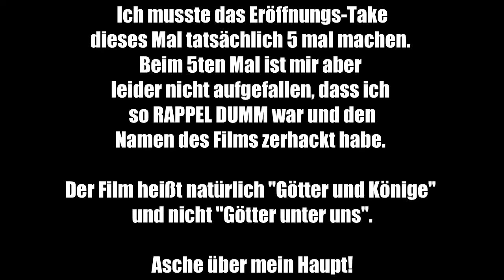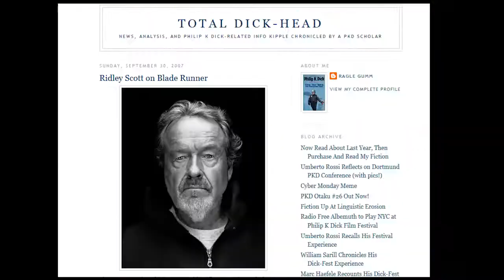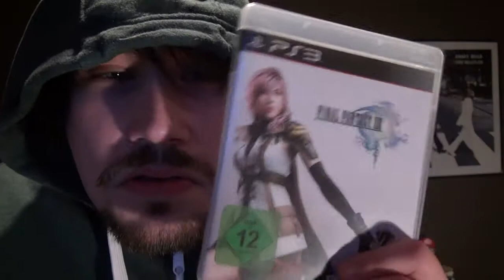Exodus: Götter und Könige Review/Kritik - Nerdcalypse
7.5 / 10

Meine Review zu Exodus: Götter und Könige. Kann man sich mal angucken, muss man aber nicht.

Die waren da schon so ein bisschen inkonsequent *in der Nase popel*

gez.
BaconZack

ULTRA SMASH 2014 mit BaconZack als Kommentator!